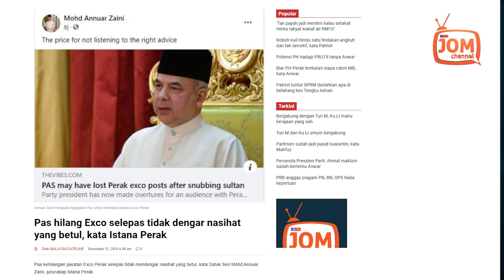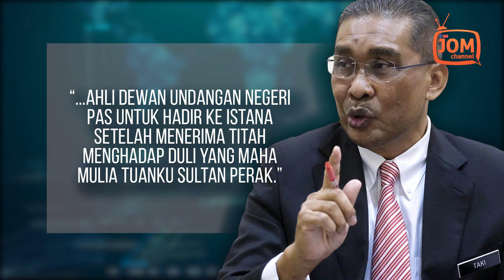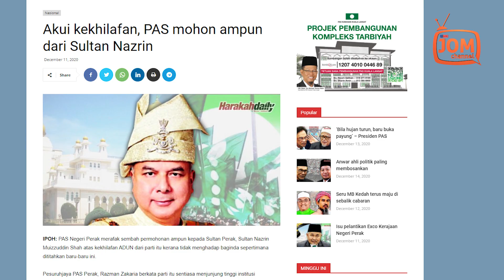PAS DERHAKA MINTA JAWATAN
“The price for not listening to the right advice (Harga kerana tidak mendengar nasihat yang betul),” tulis Datuk Seri Mohd Annuar Zaini, jurucakap Istana Perak menerusi facebook beliau ketika mengulas berita PAS mungkin hilang jawatan Exco Perak selepas ingkar perintah Sultan Perak agar menghadap baginda.

Selepas menyedari kesan dari tindakan mereka itu, iaitu tidak mendapat jawatan Exco Perak itu, semalam ketiga-tiga Adun Pas itu mengutus surat memohon ampun daripada baginda.